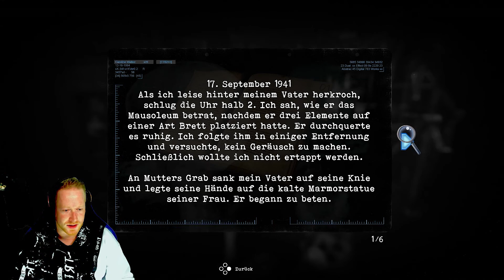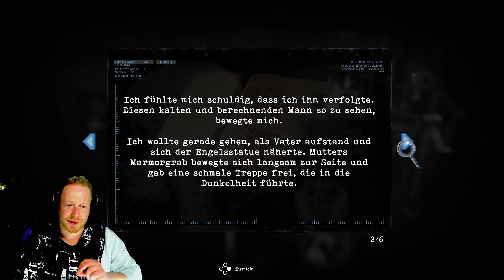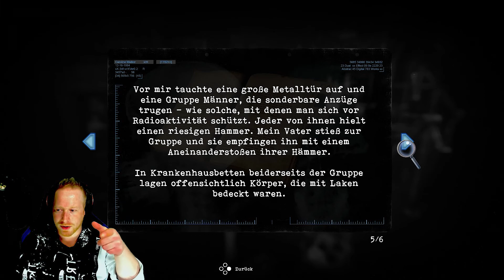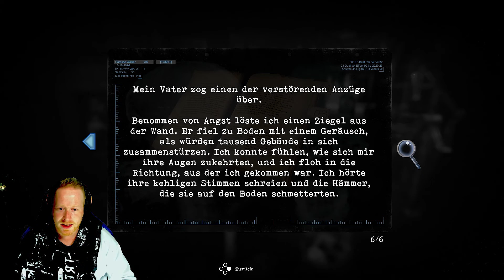Eine herzlose Leiche | LetsStream TORMENTED SOULS Ep.01.3 | Twitch Reupload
Tormented Souls stellt eine Rückkehr zu den Ursprüngen des klassischen Survival-Horrors dar und tritt in die Fußstapfen des ersten Resident Evils und der „Alone in the Dark“-Reihe. Tormented Souls modernisiert das Genre mit einer frischen Herangehensweise an die feste Kameraperspektive.

Sei Live beim Stream auf Twitch dabei und check meinen Instagram Account, auf dem ihr immer die neuesten Streams angekündigt bekommt oder schaut euch den Reupload jeden Montag, Mittwoch und Freitag hier auf meinem Kanal an :)

Wenn ihr Live bei meinem Abenteuer dabei sein wollt, dann folgt doch einfach mal diesem Link hier um nichts mehr zu verpassen

und falls ihr was verpasst habt könnt ihr einfach mal hier klicken um den Stream nachträglich zu sehen

oder ihr lasst mir hier ein Follow da, damit euch auch keine Stream Ankündigungen oder andere coole Inhalte entgehen

Gerne könnt ihr mich auch hier aktiv Unterstützen um meine Videos und Streams in Zukunft noch besser und aufwendiger produzieren zu können

Ich bedanke mich jetzt schon für euren Support und heiße euch herzlich Willkommen in der DaXz Family.